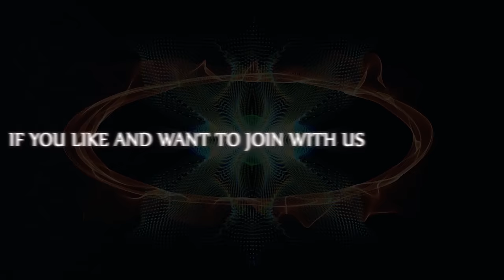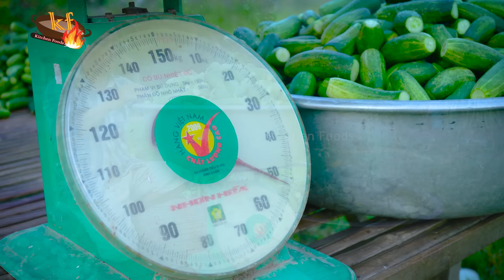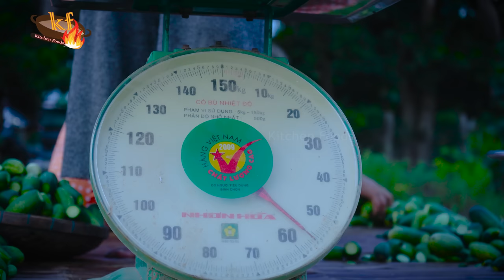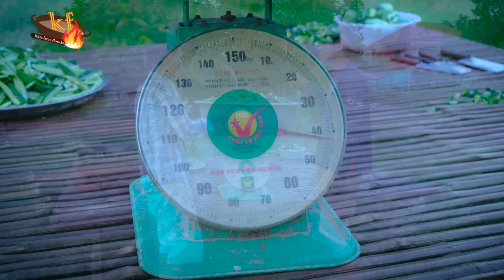Amazing Making 190KG Cucumber Pickled To Donate With Primary School in Village - Fried Pork Belly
This amazing video shows a cucumber pickled to donate with a primary school in a village in Vietnam. The cucumber was picked at 190kg and will be donated to the school to be used in their nutrition program.

In this video, we are showing an amazing way to make 190kg of pickled cucumbers to donate to a primary school in a village in Vietnam. The cucumber was picked at 190kg and will be donated to the school to be used in their nutrition program.

This is an amazing way to help out a local school and make a huge impact in the community! If you're looking for a way to make a difference in the world, then check out this amazing video!